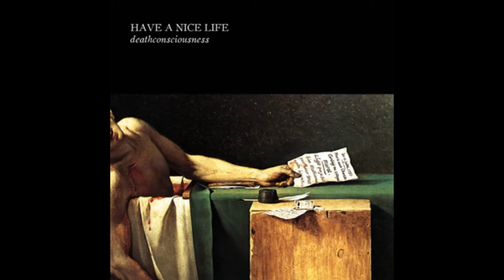good band named